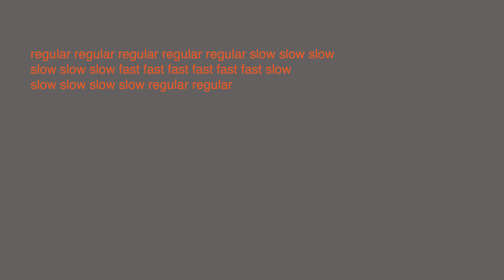regular fast slow 2017 11 21 3